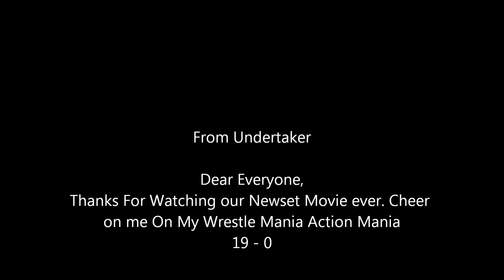Action Figure World: WHO DUN IT? Part 2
We Forgot to Upload Yesterday Thanks to Santino. any way There's a Mystery Return of one of the WWE Hall of Famers.